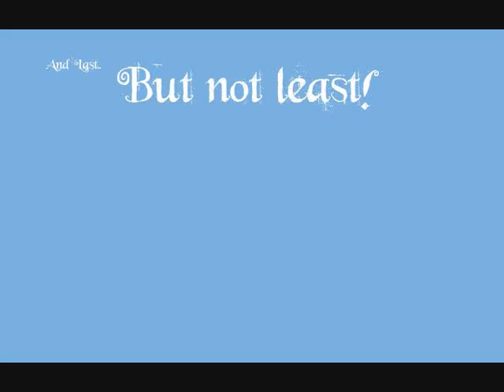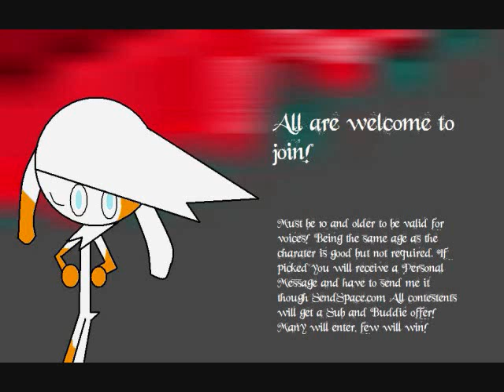CANCELLED!!!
Cancelled due to not having any entry's (Ecept WierdWarriorGirl)